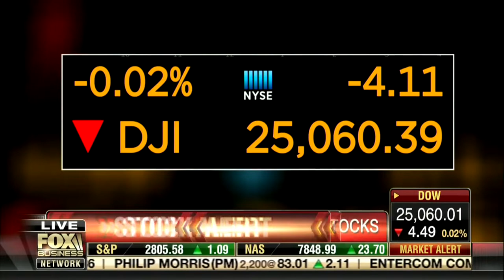David L. Bahnsen on Fox's Varney & Co - Microsoft and The Market